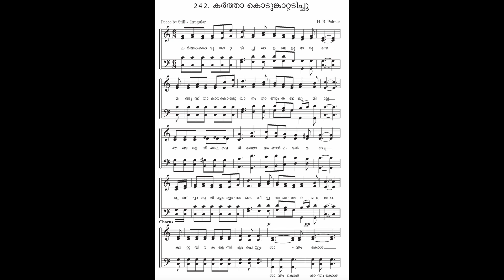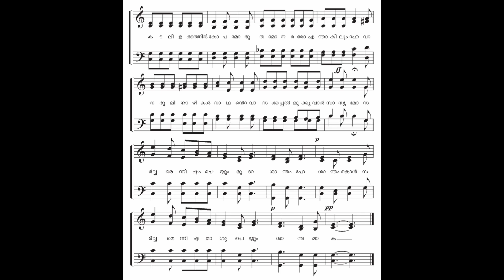Hymn 242 | Kartha Kodunkaattadichu | Instrumental | SATB